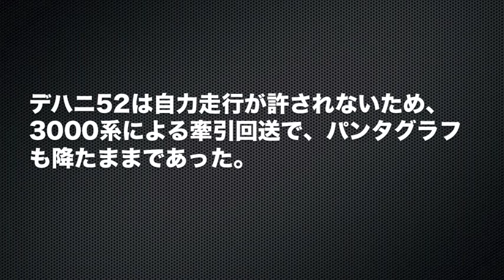デハニ52回送（2010年11月6日）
HP：「宍道湖の風」
出雲大社前駅に展示中のデハニ52。展示期間が12月26日まで延長されたため、11月6日の終電後に雲州平田駅まで折り返し回送されました。自力走行が許可されないため3000系による牽引回送で、パンタグラフは降りたままでした。